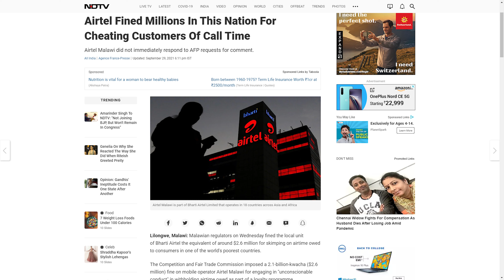Airtel को लगा 19 Crore का जुर्माना । अपने Customers को Cheat करने के लिये🔥🔥🔥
Airtel Fined Millions For Cheating Customers in One of The World's Poorest Countries - Airtel Fined Millions For Cheating Customers in One of The World's Poorest Countries - Airtel Malawi. $2.6 Million Fined to Airtel for Not crediting free airtime to Airtel Malawi Customers.

Smartphone 1
Smartphone 2
Smartphone 3
Smartphone 4
Smartphone 5

Smartphone 1
Smartphone 2
Smartphone 3
Smartphone 4
Smartphone 5

Smartphone 1
Smartphone 2
Smartphone 3
Smartphone 4
Smartphone 5
Smartphone 6